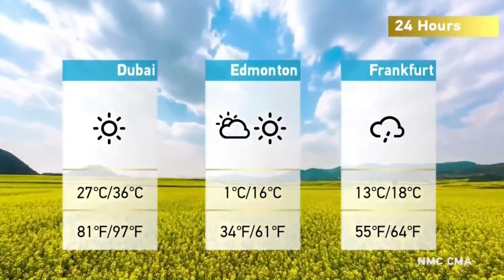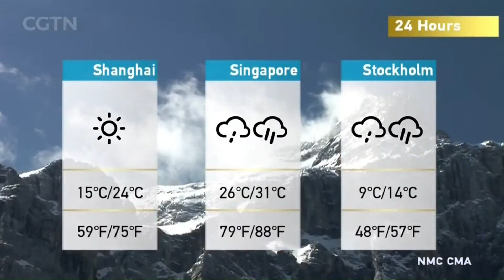CGTN - Weather OCT 10, 2024